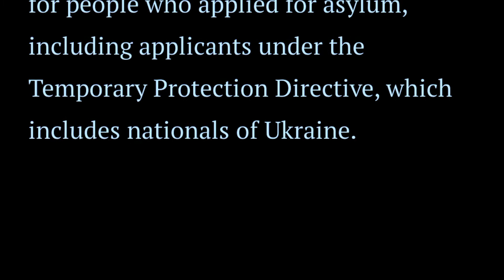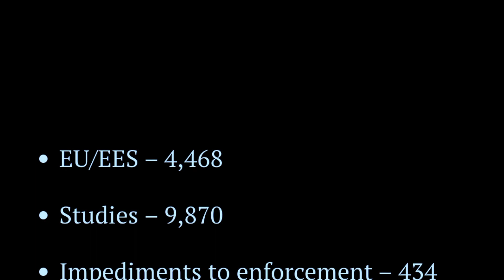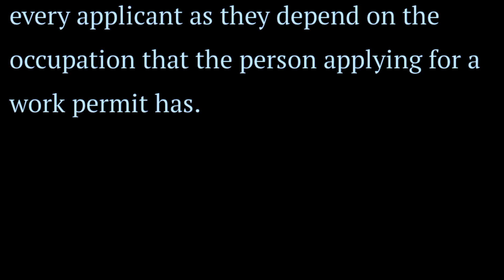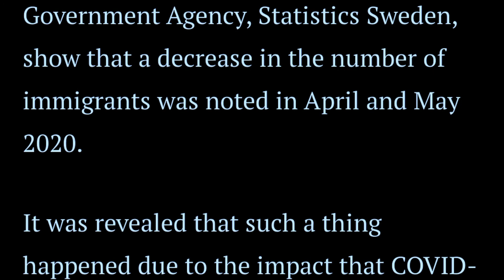Sweden immigration news | sverige invandrarnyheter | Apply Europe visa | how to apply Sweden 🇸🇪 visa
how to apply Sweden 🇸🇪 visa
how to apply Finland 🇫🇮 visa
how to apply Ukraine 🇺🇦 visa
how to apply Europe county visa
how to apply Sweden visa in immigration of Europe
Sweden visa from Pakistan
apply Sweden visa from Pakistan immigration
Pakistan to Sweden visa
Pakistan sy Sweden kesy jaen
Pakistan sy Europe kesy jaen
Pakistan sy Europe jany ka tariqa
Pakistan sy Finland Jany ka tariqa